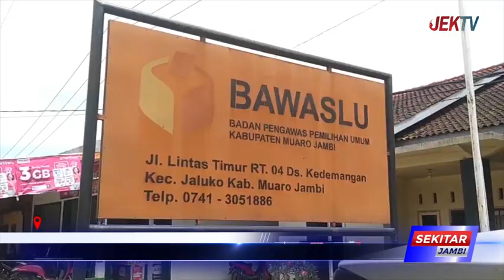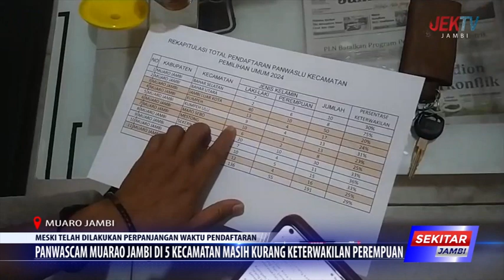PANWASCAM MUARAO JAMBI DI 5 KECAMATAN MASIH KURANG KETERWAKILAN PEREMPUAN